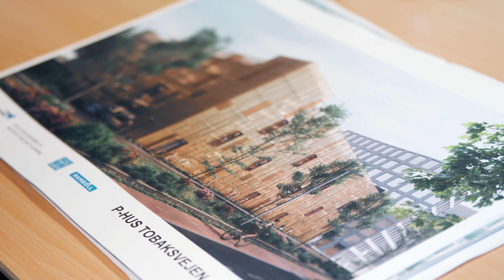Rune, Maycon (Kort version)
Rune er direktør i Maycon. Han har læst Virksomhedsstudier og Performance Design på RUC.